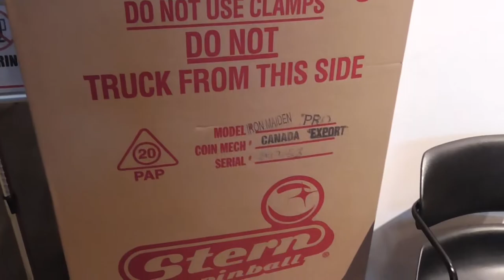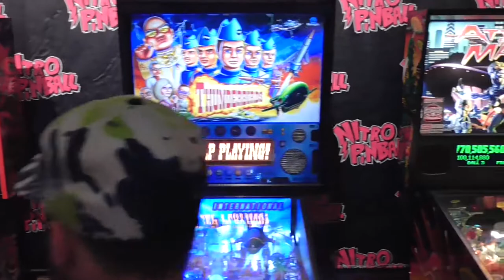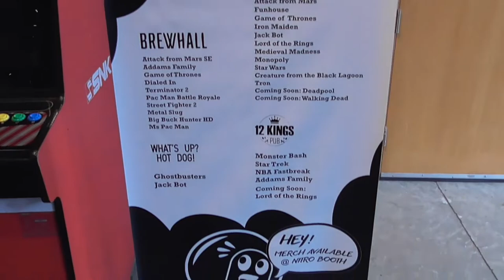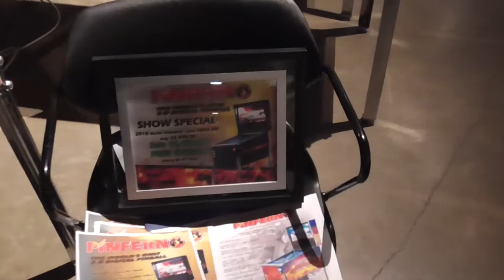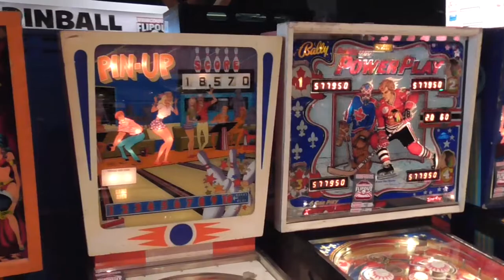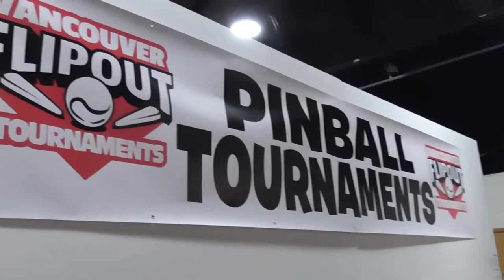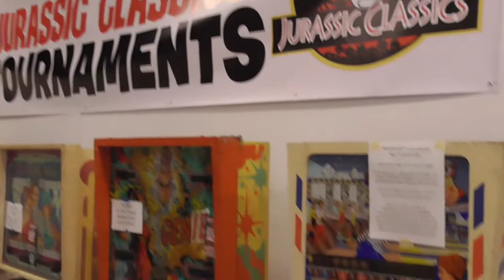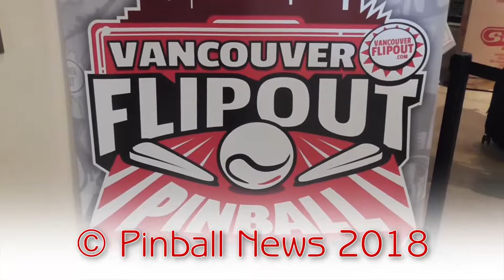Vancouver Flipout Pinball Expo 2018 - Ten Minute Tour - Pinball News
Join us at the Roundhouse in Vancouver for the third annual Flipout Pinball Expo, run by Nitro Amusements.  We'll show you around the show floor, all the machines set up to play, the vendors and the tournament area, as only Pinball News can.